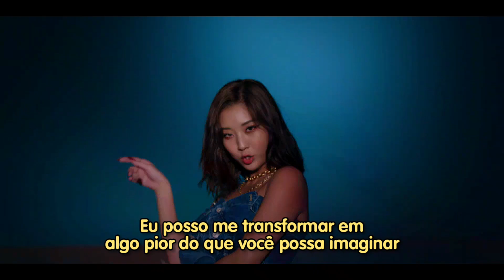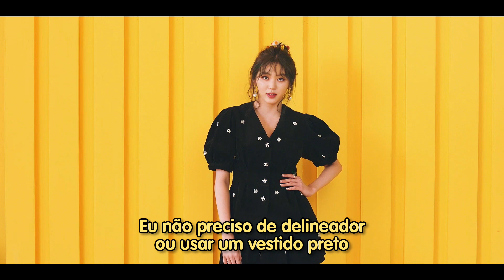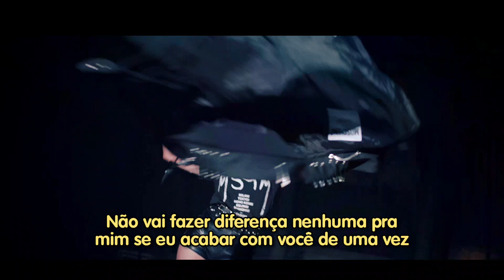CLC - Devil (Tradução/Legendado)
Tradução da música "Devil" do grupo CLC.

Eu me surpreendi muito com o conceito no geral, pois o título da música remete a algo mais sombrio e malvado, mas você vê o clipe e não entende a relação de uma coisa com a outra, porém a letra explica tudo e BOOM.. tudo faz sentido, e eu amei.

A letra está adaptada pra mensagem da canção de que o mal pode estar na pele de cordeiro seja passada da forma mais clara possível. Espero que gostem tanto quanto eu! 👹